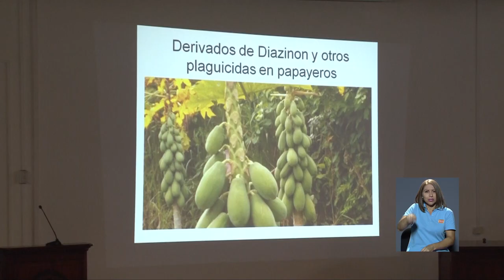“Actividad Piñera en Costa Rica. Aportes, problemas y soluciones”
El foro “Actividad Piñera en Costa Rica. Aportes, problemas y soluciones” reunió a productores del cultivo de la piña y a personas afectadas por esta actividad para propiciar un espacio académico de discusión en la UCR entre los diferentes actores involucrados en esta problemática.
Las perspectivas compartidas se tomarán en cuenta en la elaboración del nuevo pronunciamiento que prepara el Consejo Universitario sobre la actividad piñera del país.